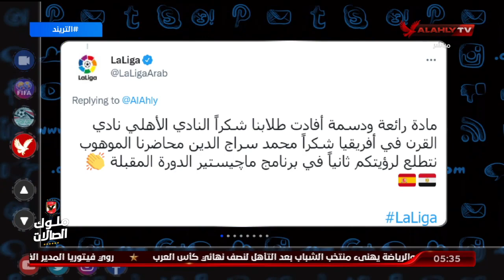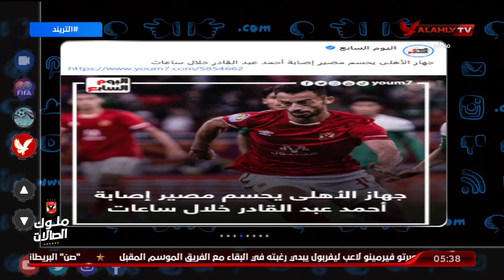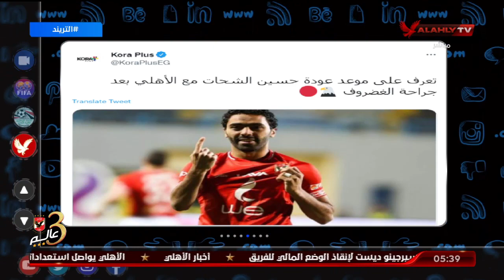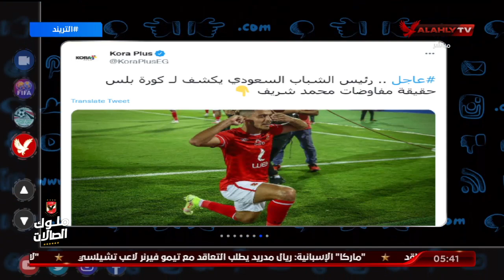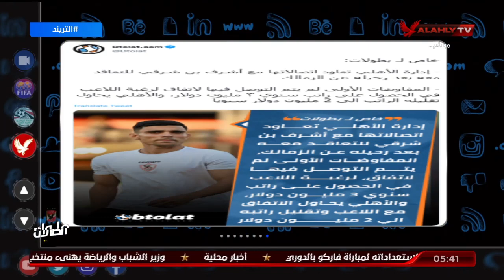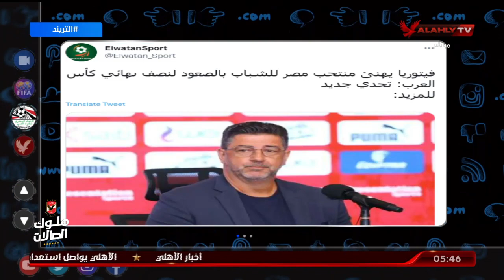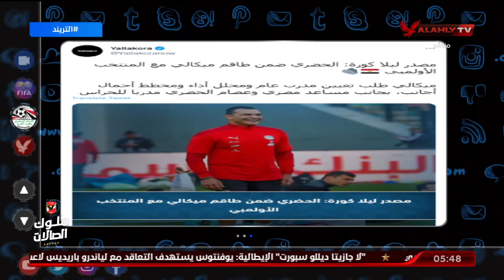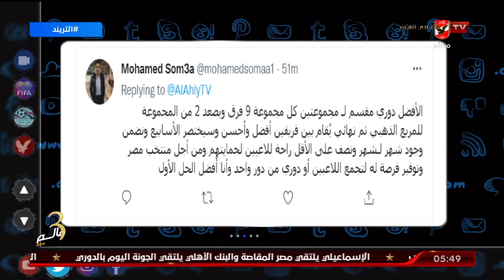حلقة التريند كاملة | امير هشام | 1-8-2022